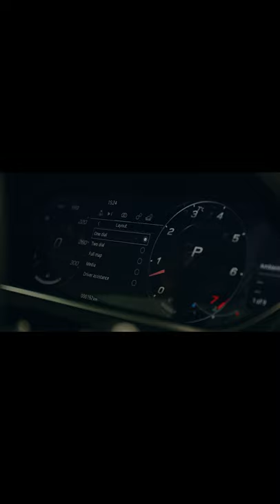Billionaire Christmas Lifestyle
Billionaire Christmas Lifestyle | BILLIONAIRE CHRISTMAS